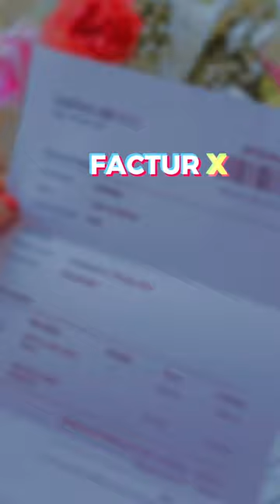La facturation électronique arrive ! 📑 Minute Biz' (semaine du 24/04/23)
1 fois par semaine, découvre en moins d'1min l'essentiel des infos autours du business en France 🕙

- La réglementation Factur-X arrive !
- Fin du bouclier tarifaire pour les entreprises